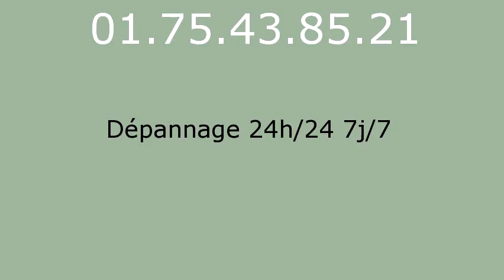Plombier Le Mesnil Aubry - 01.75.43.85.21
réparation fuite eau Le Mesnil Aubry 95720. réparation fuite de gaz Le Mesnil Aubry 95720. remplacement ballon électrique Le Mesnil Aubry 95720. detartrage canalisations Le Mesnil Aubry 95720. dégorgement Le Mesnil Aubry 95720. réparation wc Le Mesnil Aubry 95720. broyeur Le Mesnil Aubry 95720. lavabo Le Mesnil Aubry 95720. evier Le Mesnil Aubry 95720. baignoire Le Mesnil Aubry 95720. tuyauLe Mesnil Aubry 95720. Le Mesnil Aubry 95720. vidage fosse sceptique Le Mesnil Aubry 95720. pompage bac à graisse Le Mesnil Aubry 95720. rénovation salle de bains Le Mesnil Aubry 95720. recherche de fuite Le Mesnil Aubry 95720. robinetteries Le Mesnil Aubry 95720. remplacement de chauffe-eau Le Mesnil Aubry 95720. débouchage colonne Le Mesnil Aubry 95720. dépannage plomberie Le Mesnil Aubry 95720. installation ballon atlantic Le Mesnil Aubry 95720. installation ballon fleck Le Mesnil Aubry 95720. remplacement chauffe-eau lemercier Le Mesnil Aubry 95720. remplacement chauffe-eau ariston Le Mesnil Aubry 95720. robinet grohe Le Mesnil Aubry 95720. robinet garris Le Mesnil Aubry 95720. robinetterie jacob delafond Le Mesnil Aubry 95720. wc broyeur sfa Le Mesnil Aubry 95720. chasse d'eau Le Mesnil Aubry 95720. installation wc Le Mesnil Aubry 95720. remplacement de joints Le Mesnil Aubry 95720. tuyau plomb Le Mesnil Aubry 95720. tarif plombier Le Mesnil Aubry 95720. plomberie Le Mesnil Aubry 95720. plombier Le Mesnil Aubry 95720. sanitaires jacob delafond Le Mesnil Aubry 95720. ballon rheem Le Mesnil Aubry 95720. évacuation bouché Le Mesnil Aubry 95720.